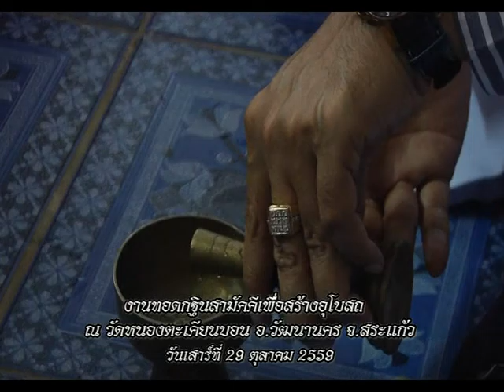รายการหัตถจิต | 17/11/59 | EP 2/4